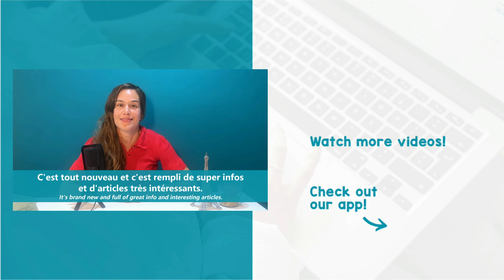French Verbs: Transitive, Intransitive, Direct & Indirect Explained! - B1/B2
In this video, we dive into the world of French verbs, breaking down the differences between transitive and intransitive verbs, as well as direct and indirect objects. With clear explanations and real-life examples, you'll learn how to correctly identify and use these verbs in your French conversations.

and discover how efficient and fun language learning can be.

00:00 Intro
00:22 Les verbes transitifs
00:36 Les transitifs directs
01:28 Les transitifs indirects
02:06 Les verbes intransitifs
02:37 Les compléments circonstanciels
03:37 More examples + focus on "écrire"